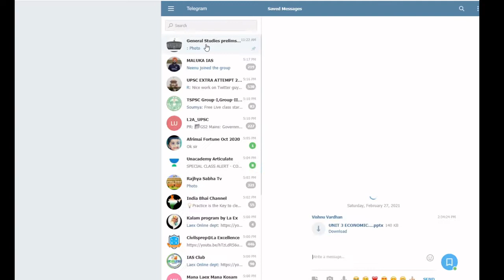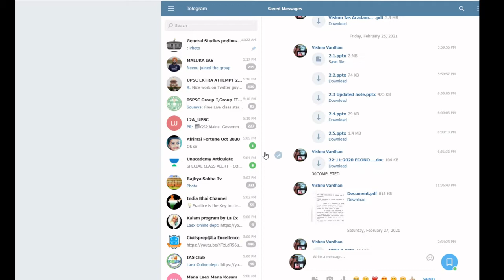Anthropology Doubt Clearing Session Class 1| UPSC